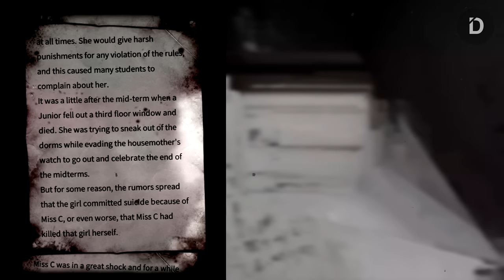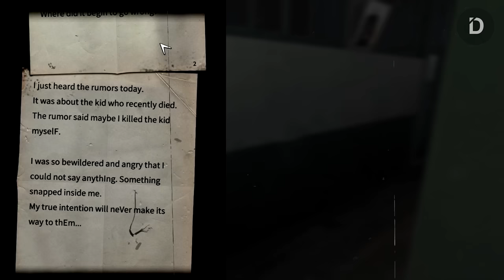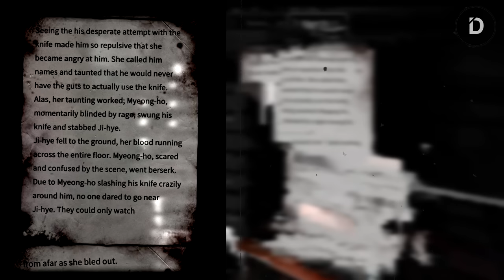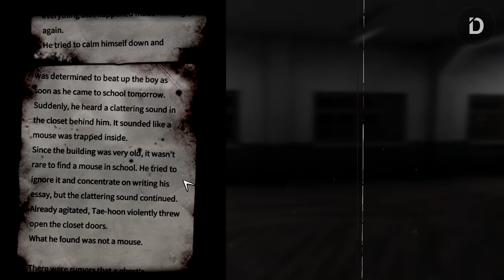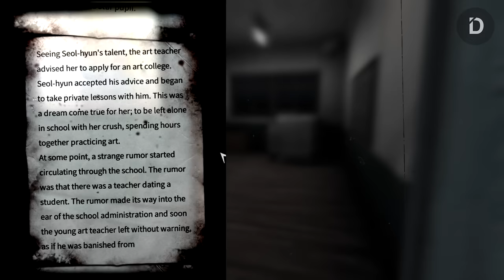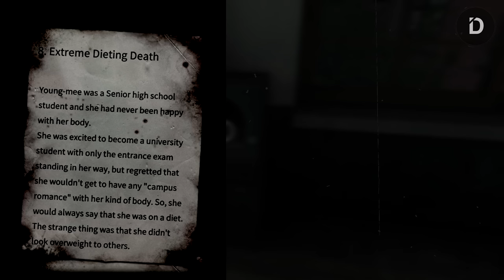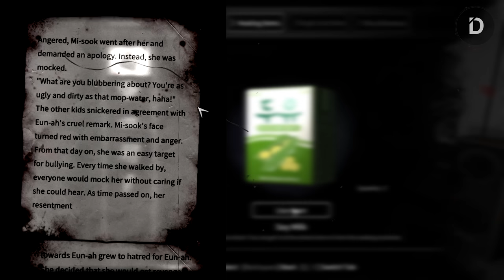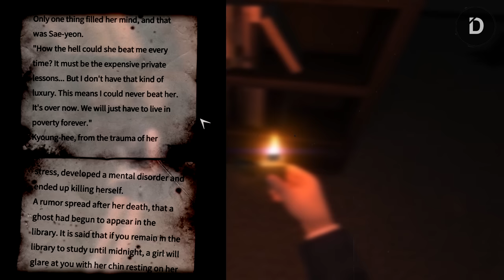10 Cerita Hantu Sekolah dari Game White Day: A Labyrinth Named School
White Day Ghost Stories
Setelah sebelumnya kita sudah membahas keseluruhan kisah White Day A Labyrinth Named School, dalam video kali ini, kita akan membahas 10 dari total 20 hantu yang tersebar sepanjang game.

CHAPTERS:
00:00 Opening
00:41 #1
05:56 #2
10:20 #3
13:00 #4
16:00 #5
19:20 #6
22:14 #7
24:45 #8
28:39 #9
32:07 #10
35:32 Closing

1.Scraping the Sewer by Doug Maxwell

VO: A
Stay Romp!